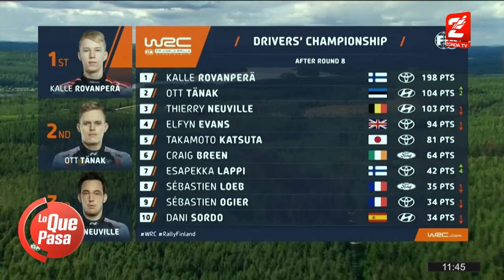Matias Russo, automovilismo